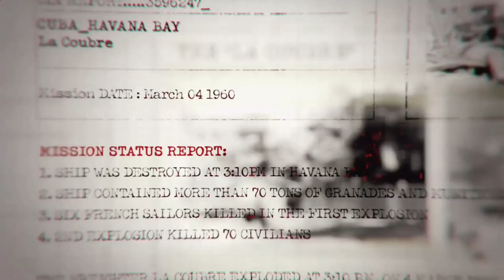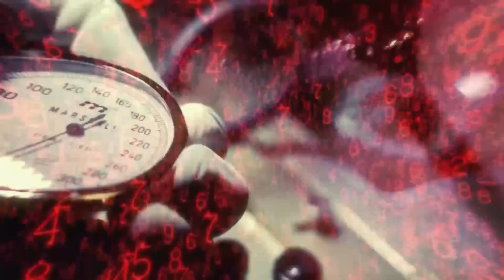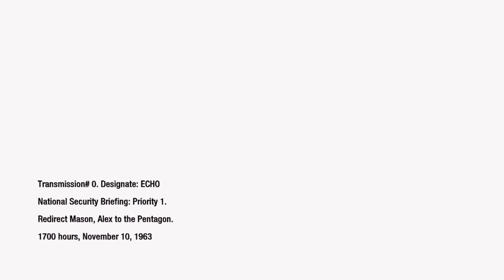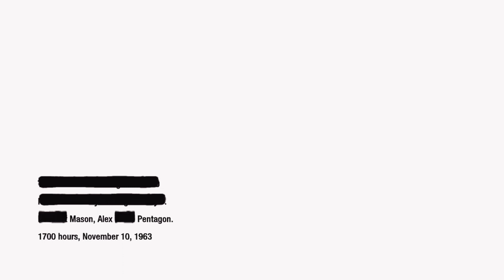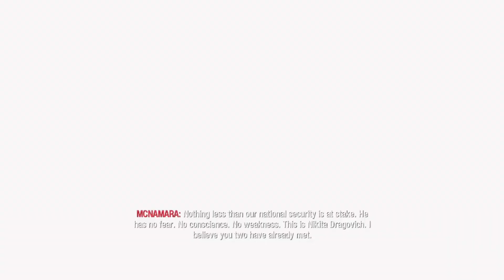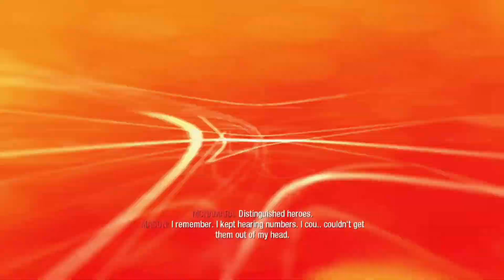CALL OF DUTY: BLACK OPS Campaign Gameplay Walkthrough Part 1 - INTRO (2010 FULL GAME)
Call of Duty: Black Ops (2010 Full Game) Xbox One X|S Compatibility Review, Full Story Campaign Gameplay Walkthrough Part 1 and Campaign Missions, [Story Missions 1-3: Operation 40, Vorkuta and U.S.D.D.] included for Xbox 360, PlayStation 3 and PC. Call of Duty: Black Ops Gameplay Walkthrough will include a Full Game Review, Story Missions, Cinematics, Cutscenes, Characters, Weapons and the Full Campaign until the Ending of the Single Player Mode.

Call of Duty: Black Ops, is the seventh main Call of Duty game installment, the third main game of the series developed by Treyarch and the sequel to Call of Duty: World at War. The game was published by Activision for Xbox 360, PlayStation 3, and PC. The game was released on November 9th, 2010.

Main Characters: Alex Mason, Frank Woods, Joseph Bowman, Jason Hudson, Gregori Weaver, Lev Kravchenko, Nikita Dragovich, Dr. Friedrich Steiner, Dr. Daniel Clarke, Fidel Castro, John F. Kennedy, Robert McNamara, Viktor Reznov, Dimitri Petrenko.